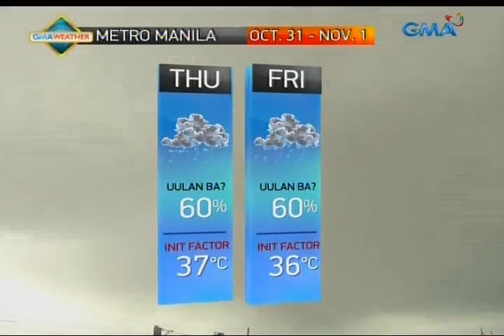UB: Isang LPA, papalapit sa Mindanao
Sa mga nabiktima ng lindol noong Martes, maging IMReady sa papalapit na low pressure area sa Mindanao.